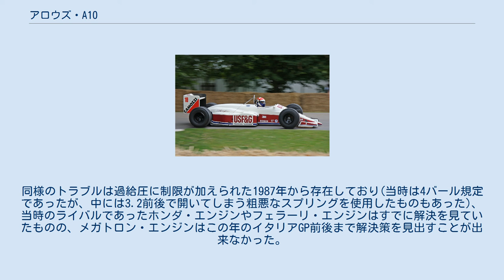アロウズ・A10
アロウズ・A10は、アロウズが1987年、1988年のF1世界選手権参戦用に開発したフォーミュラ1カー。
設計はロス・ブラウン。
 BMWが1986年をもってエンジン供給停止を発表したため、アロウズはメインスポンサーのUSF&Gと共に供給継続を要求し、メガトロンのバッジネームで供給されることが決定した。
同社はジョン・J・シュミットにより設立され、エンジンはスイスのエンジンチューナー、ハイニ・マーダーの手によってメンテナンスされた。
 1987年には11ポイントを獲得しコンストラクターズランキング7位となった。
デレック・ワーウィックが3ポイント、エディ・チーバーが8ポイントを挙げた。
 1988年になると、ほとんどのチームが翌年からのターボエンジン禁止に備えて3.5リッター自然吸気エンジンを搭載し、その中でパワーを利して好結果を挙げることができた。
チームは23ポイントを獲得、コンストラクターズランキング4位となり、チーバーはイタリアグランプリで3位となり表彰台に上る。
ワーウィックは0.582秒差の4位であった。
ワーウィックは17ポイントを挙げドライバーズランキング8位、チーバーは6ポイントで12位であった。
 1988年シーズンはほとんどの自然吸気エンジン搭載チームよりも上位となり、車もドライバーもそのチャンスを生かすことができたシーズンとなった。
しかし、この年からターボチャージャーの最大過給圧が2.5バールに制限されたのを受けてFIAより支給されたポップオフバルブが、規定の過給圧以下で開いてしまうトラブルが頻発し、レース終了後タンク内に燃料がまだかなり残っていたこともあったという。
同様のトラブルは過給圧に制限が加えられた1987年から存在しており(当時は4バール規定であったが、中には3.2前後で開いてしまう粗悪なスプリングを使用したものもあった)、当時のライバルであったホンダ・エンジンやフェラーリ・エンジンはすでに解決を見ていたものの、メガトロン・エンジンはこの年のイタリアGP前後まで解決策を見出すことが出来なかった。
 シャーシ エンジン シャーシ エンジン (key) （太字はポールポジション）